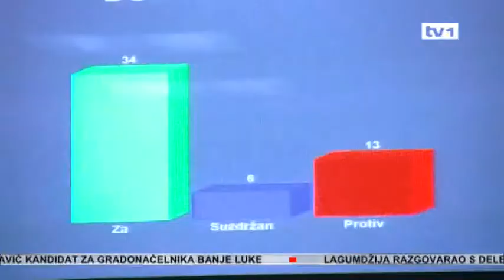SDA, HSP i NSRZB tvrde da je SDP napustio platformu - Dnevnik TV1 18.06.2012